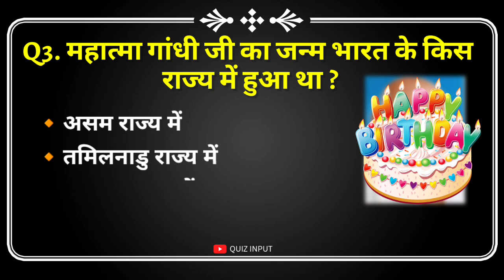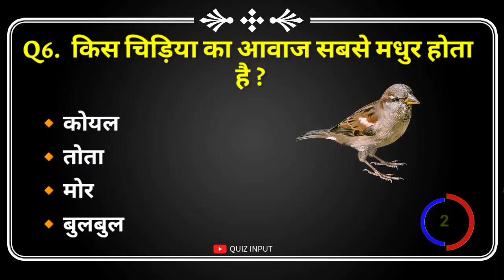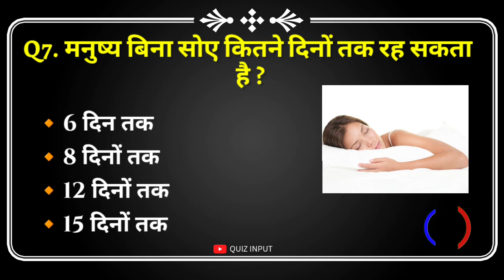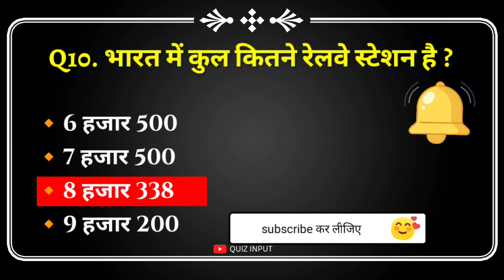GK QUESTIONS | 10 Most brilliant questions answers | Quiz input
🟤 YOUR QUERIES 👇

🧿 KNOWLEDGE HINDI
🧿GK QUIZ जीके प्रश्न उत्तर
✅ gk
✅general knowledge
✅important gk questions and answer for
✅ competitive exams
✅quiz test
✅Janaral nolej hindi
✅important gk
✅ quiz test
✅competitive quiz
✅quiz questions
✅ general knowledge questions
✅ gk quiz
✅ india gk
✅ hindi gk
✅ samanya gyan
✅gk questions
✅ lucent gk
✅ lucent gk
✅ lucent geography
✅ geography gk
✅ lucent mcq
✅ gk question
✅ general knowledge
✅ Janaral nolej
✅ gk questions
✅ g k
✅ question
✅general knowledge questions and answers
✅samanya gyan
✅ gk ke sawal
✅ knowledge
✅ question answer
✅ general knowledge questions
✅ gk knowledge
✅ जनरल नॉलेज
✅ जीके
✅ gk quiz
✅ g.k
✅ gk
✅ gk question
✅ gk afroz
✅ gk questions
✅ gktoday
✅gk tricks
✅gk study adda
✅gk video
✅ gk live
✅ question
✅ सामान्य ज्ञान
✅ general knowledge ke question
✅gk knowledge
✅ gk dijiye
✅general class
✅Quizinput
✅gk
✅gk question
✅ gk questions and answers
✅ general knowledge